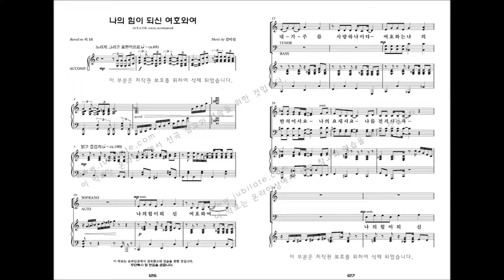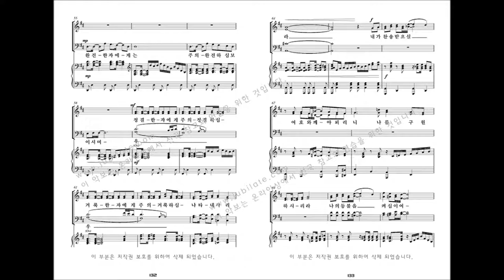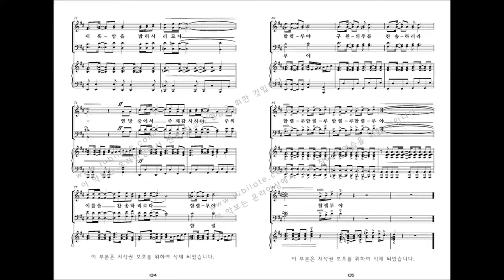[유빌라테 명품성가 33집] 13.김미선 '나의 힘이 되신 여호와여'